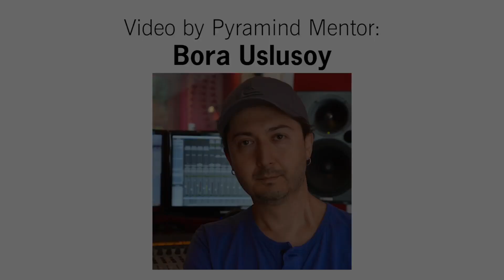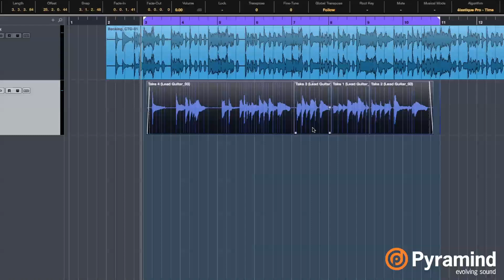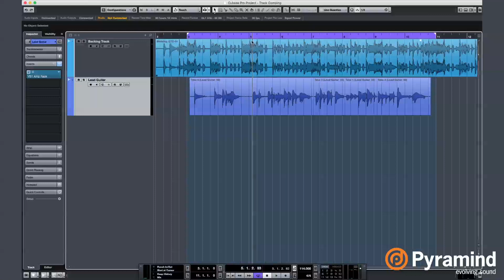Track Comping in Cubase | Production Techniques | Bora Uslusoy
Pyramind mentor Bora Uslusoy shows us how to use the track comping feature in Cubase.